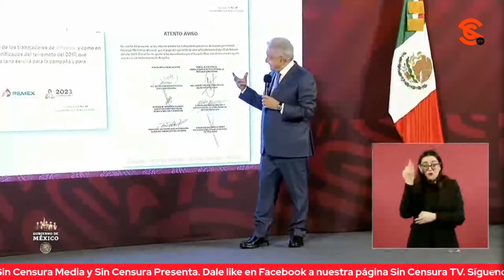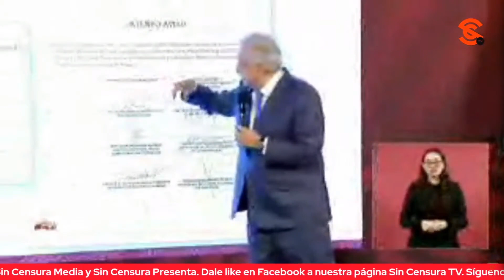AMLO DESCARTA MAÑANERAS LOS SÁBADOS… DICE QUE FRACASADOS COMO GARCI NIETO SE EXHIBEN SOLITOS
Carlos Pozos “Lord Molécula” le preguntó a López Obrador si ante las campañas negras comenzará a tener las mañaneras los sábados en enero de 2024. El presidente le dijo de la forma más seca que no… Que van muy bien en su gobierno y la gente está muy consciente. Puso como ejemplo la fake sobre un inexistente atraso del aguinaldo en Pemex que difundió el pseudocaricaturista Antonio Garci Nieto para exhibir lo muy elementales y básicos que son.